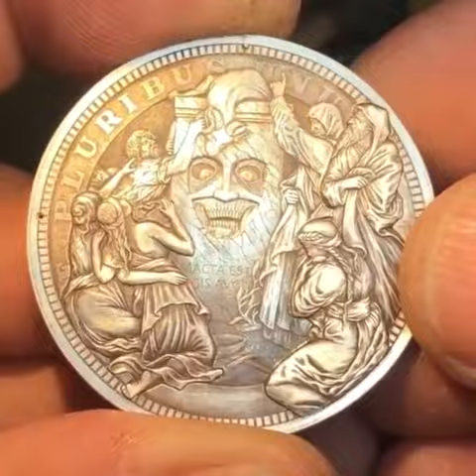Magical "Coin"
Video from Nimisha